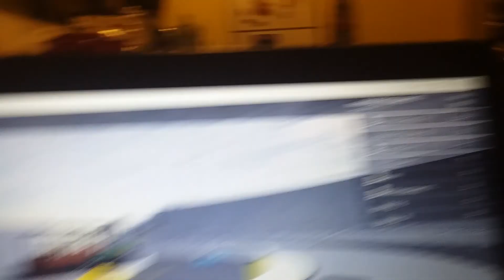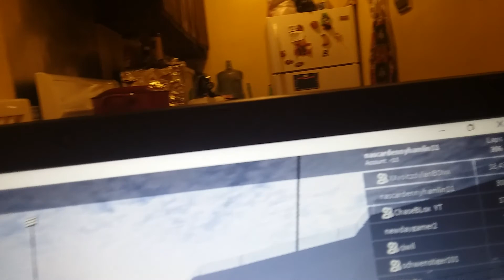Bump Drafting Gone Wrong